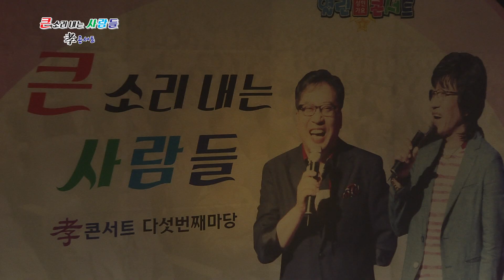큰소리내는사람들 - 2부(201806)